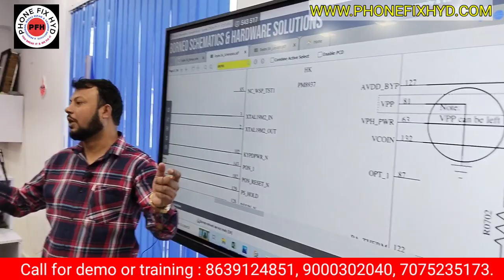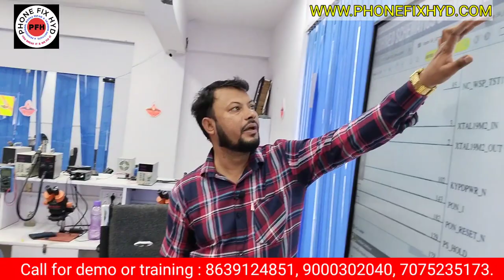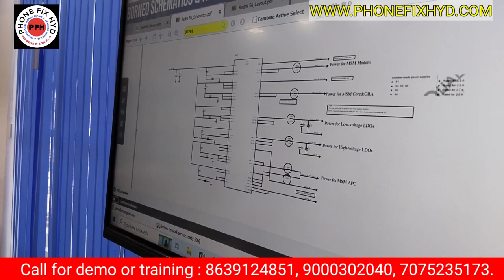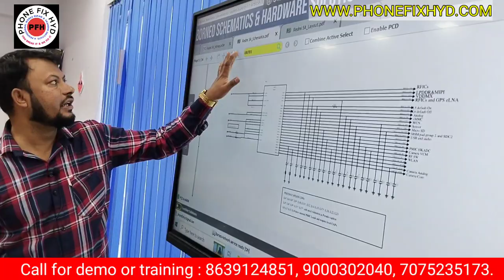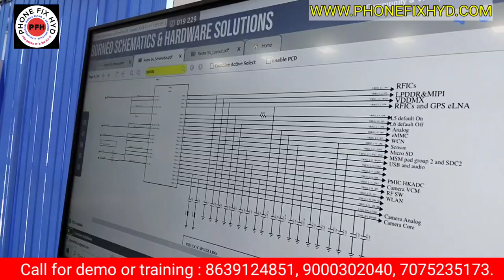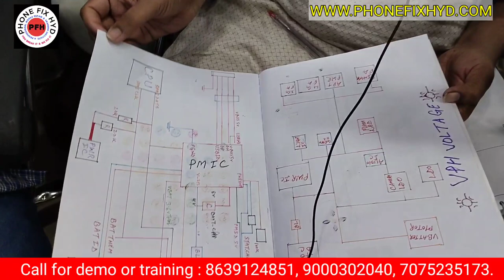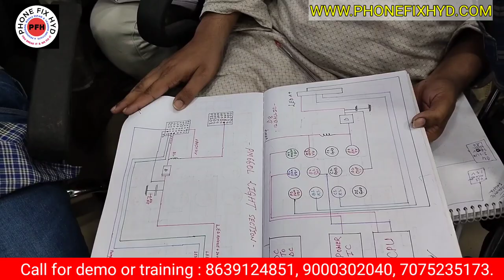MASTER_LEVEL_CLASS_WITH_MOBILE_GURU_EXPERTS || Advancedtechnicalinstitute_chipleveltraining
4G CPU LIVE DONE BY STUDENT SOHAIL FROM KARNATAKA || ADVANCED CHIPLEVEL MOBILE REPAIR TRAINING

3. SAMSUNG S10 PLUS DEAD LOW BOOTING 100% SOLUTION YOUTUBE FIRST DEAD MOBILE REPAIR EASY TRICK

5. DIGITAL IC KAISE KAAM KARTI HAI ? || EK IC KO KYA SUPPLY CHAHIYE WORK KARNE KE LIYE || WORKING OF IC

7.  क्या कही से ब वोल्टेज कही और दे सकते है दूसरे सेक्शन में ? || Mediatek Power ic Buck & Ldo Section